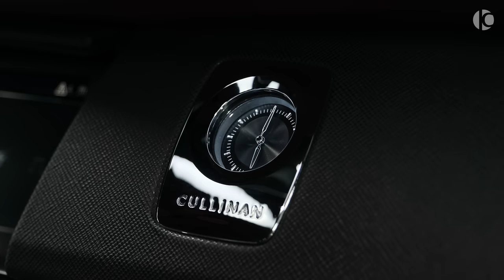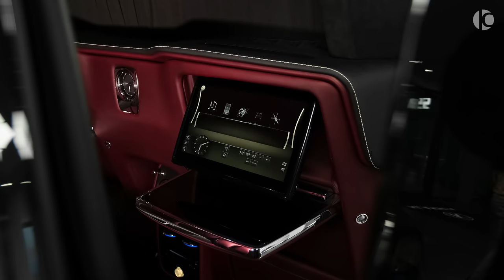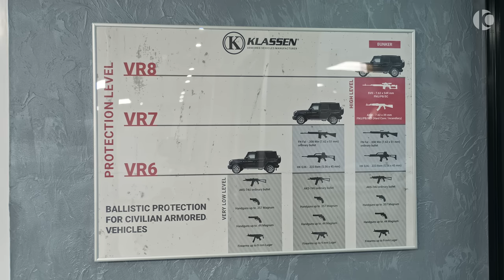$1M Rolls-Royce Cullinan BUNKER (2022) - Armored Luxury SUV from KLASSEN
Armored Rolls-Royce Cullinan by KLASSEN
Engine: V12, 6.75 L, 600 Ps, 900 Nm
VPAM VR8